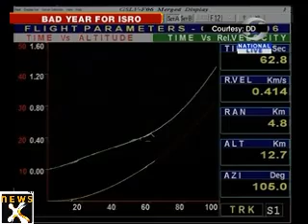Indian GSLV F06 with GSAT - 5P exploded in mid-air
India's space agency ISRO faced a setback when on 25th December 2010 when its GSLV space vehicle failed after 1 min. and exploded in mid-air. The vehicle was supposed to carry GSAT-5P communication satellite to geosynchronous orbit,